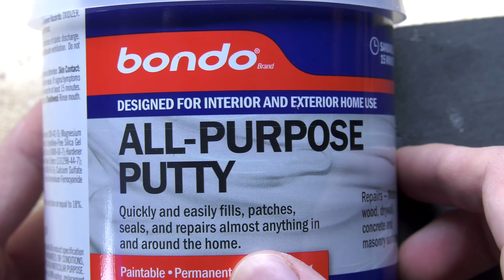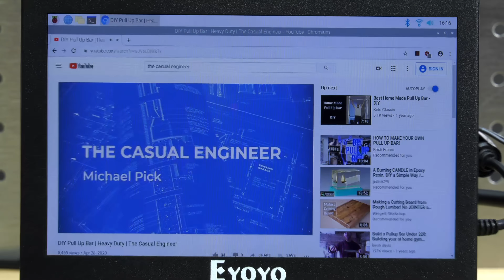World's Smallest Gaming PC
Also, leave a message in the comments on what you'd like me to build next!

Description: This is the world's smallest gaming PC that I made. While the raspberry pi 3b+ internals may seem normal, a lot of work has been put into making this look just like a +$1000 gaming PC. Even down to the overpriced graphics card and RGB fans. :-)

I was able to play Apex Legends and other very intense games by using Parsec. However, you can play Minecraft and all of the other supported Pi games as well.

Parts List:

Raspberry Pi

Power Cable

Mini Fans

Front RGB Fans

CPU Fan:

Optic Fiber

3D Printer